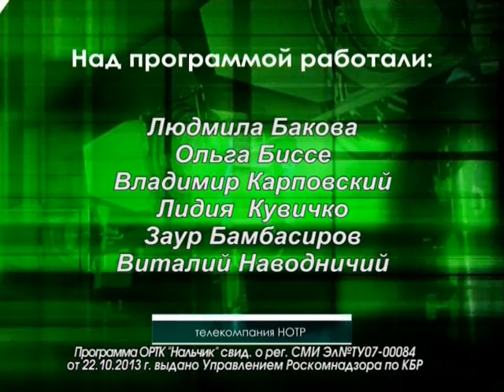Роман Крюков - "Встреча для вас"